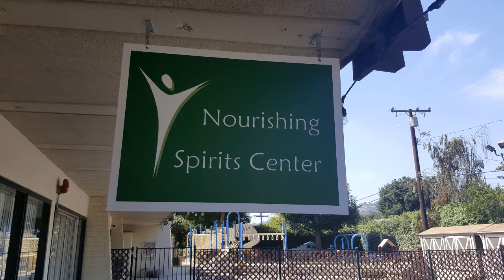That Deacon On YouTube - A New Season VLOG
As a new season begins, I thought I would share some of the episodes planned for the new program year.